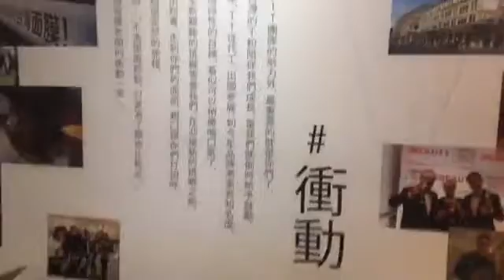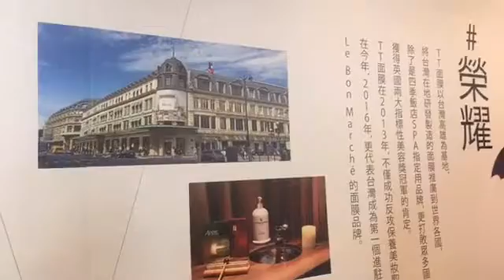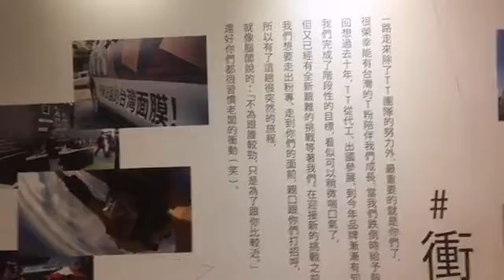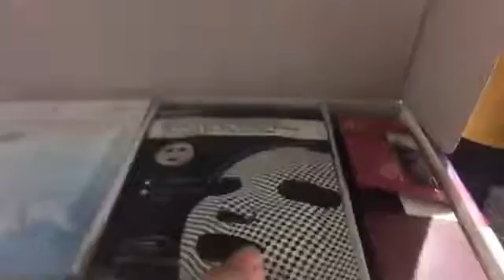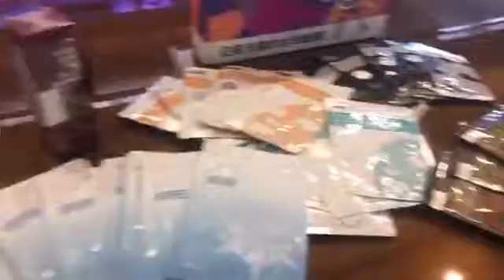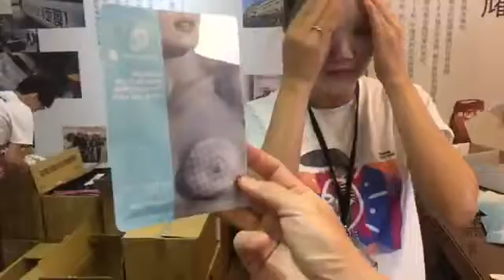Day20 - Booking 熱棚馬靴好市集！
[現貨]年終特惠組，倒數一天
Booking 熱棚馬靴好市集！
美容展等級折扣商品，就是現在！
奢華組只剩這些，買不到的明天請鎖定明天早上8:45am